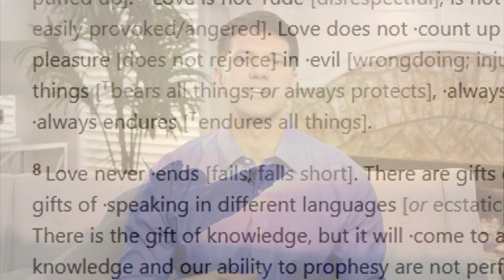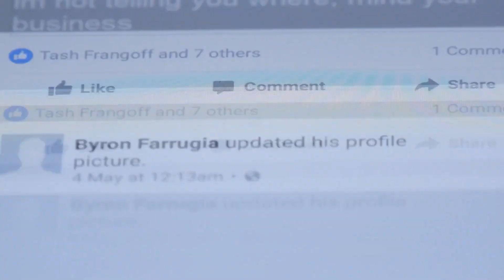Become Love and Thrive.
Becoming Love: A Journey of Transformation.

The Bible, a timeless source of wisdom and spiritual guidance, offers a profound message: to become love. This call to embody love, as articulated in numerous passages throughout the scriptures, lies at the heart of Christian faith and serves as a powerful beacon for personal transformation and a source of profound meaning and purpose.In the New Testament, Jesus, the embodiment of love, provides a clear directive in Matthew 22:37-39: "Love the Lord your God with all your heart and with all your soul and with all your mind. This is the first and greatest commandment. And the second is like it: 'Love your neighbor as yourself.'"This commandment encapsulates the essence of becoming love. It highlights that love is not merely a feeling but a profound, intentional way of living. It is an unselfish, self-sacrificing love that places God and others at the center of our actions, thoughts, and interactions.In Galatians 5:22-23, the Bible outlines the "fruits of the Spirit," which include love, joy, peace, patience, kindness, goodness, faithfulness, gentleness, and self-control. These virtues are evidence of a life transformed by love. Becoming love involves nurturing these fruits within our hearts, allowing them to shape our character and guide our actions. To become love is to actively live out love in our daily lives. 1 Corinthians 13:4-7 provides a beautiful description of love in action: "Love is patient, love is kind. It does not envy, it does not boast, it is not proud. It does not dishonor others, it is not self-seeking, it is not easily angered, it keeps no record of wrongs. Love does not delight in evil but rejoices with the truth. It always protects, always trusts, always hopes, always perseveres."Love has the incredible power to overcome adversity and darkness. Romans 12:21 reminds us, "Do not be overcome by evil, but overcome evil with good." When we become love, we transcend hatred, bitterness, and resentment. Love becomes the antidote to the world's ailments, bringing healing and restoration to broken hearts and broken relationships.Becoming love is not a destination but a journey, a lifelong process of growth and self-discovery. It requires selflessness, humility, and a deep connection with God. It involves introspection, prayer, and a commitment to align our actions with the principles of love found in the Bible.The journey of becoming love challenges us to rise above our own desires and prejudices, to reach out to the marginalized, to show compassion to the hurting, and to forgive those who have wronged us. It invites us to love even when it is difficult and to seek reconciliation when there is division.The Bible's call to become love is a transformative invitation to lead a life filled with compassion, kindness, and selflessness. It's a path that echoes the teachings of Jesus, who exemplified the highest form of love through His actions and His sacrifice. Becoming love is an aspiration that transcends religious boundaries and speaks to the universal human need for love and connection. It offers hope, healing, and a profound sense of purpose, showing us that in the journey of love, we discover our truest selves and our highest calling.

💢 Read more from Dr. Kousouli, check out his BE A MASTER® book series

Content provided as is for educational and entertainment purposes only.  Ⓒ Kousouli Enterprises.